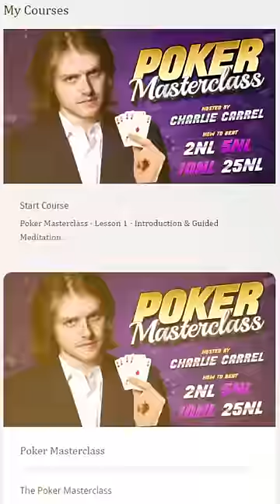Phil Hellmuth Soul Reads Daniel Negreanu for $83,000